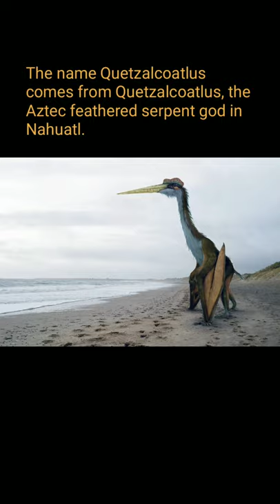World Largest Flying Animal🦅 Quetzalcoatlus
🦅 World Largest Flying Animal🦅
Quetzalcoatlus

World 🌎 Amazing Things on Facebook,YouTube,Instagram & Twitter

Link is.